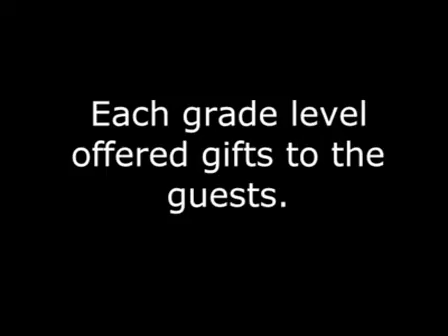CC Chinese Assembly